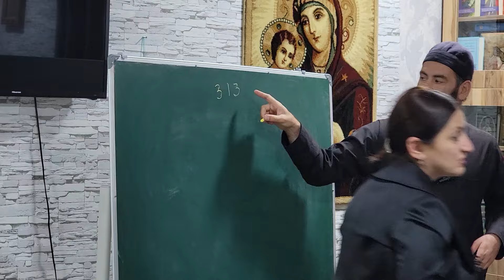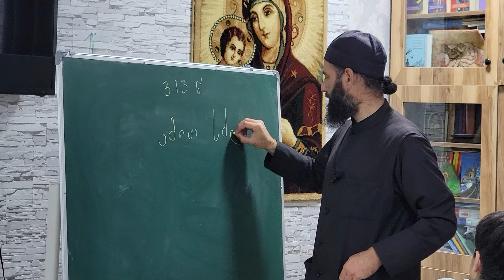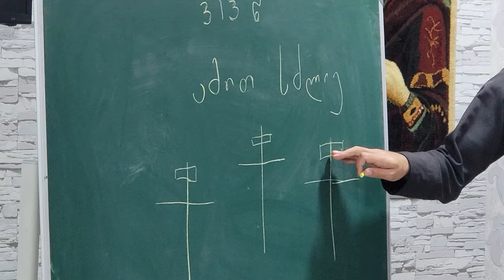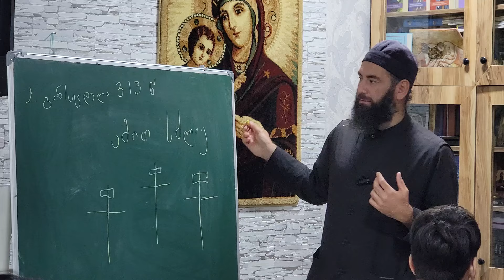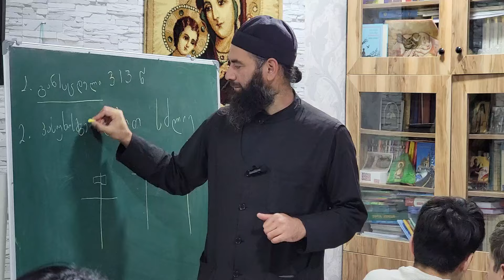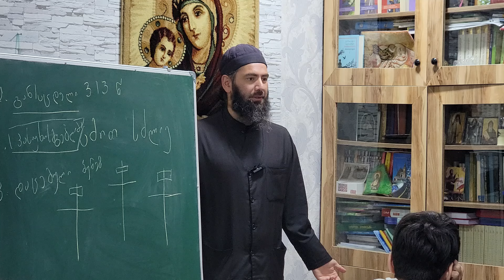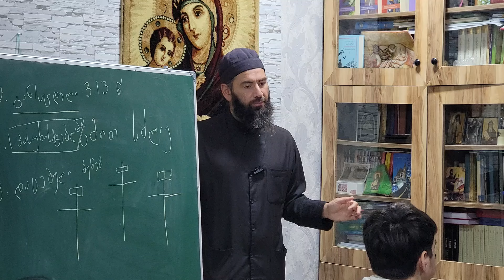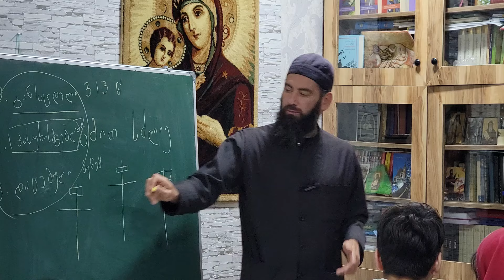📌 სტუმრად მე-10 სკოლის მე-9 კლასელები ფერისცვალების სამრევლოში.27.09.2024